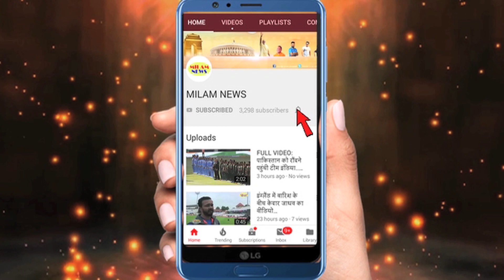शहनाज-जस्सी को मिला 'जसना' नाम, सिद्धार्थ को भूलकर जसना की जोड़ी आई पसंद